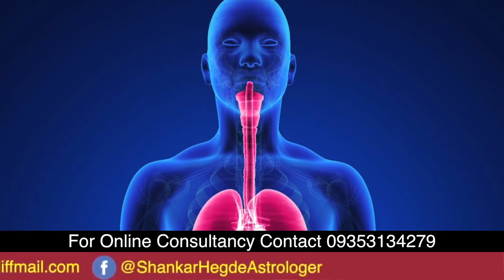ಕರೋನಾ : ಈ ಕೊಳಕು ರೋಗ ಹೋಗೋದು ಯಾವಾಗ..? Astrology by Shri Shankar Hegde